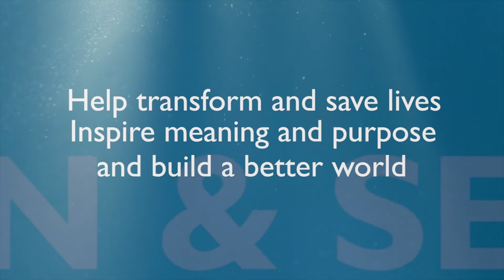Your Generosity Matters 2021 - Every Person Is a Superhero: Esbikenh’s Story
United Church of Canada congregations are authorized to include this video in their live or pre-recorded online worship, by using the following downloadable file

We all have superpowers. Generosity is one of them. But did you know that the power of generosity through Mission & Service supports real-life superheroes? Esbikenh is creating superhero videos in the Anishinaabemowin language, to be used by teachers and parents, as an educational resource.
“Further West” DWCD 0658_15 by Paul Lawler
Licensed by Annual Master & Synchronization Agreement between: